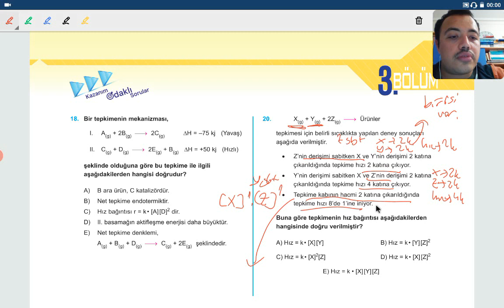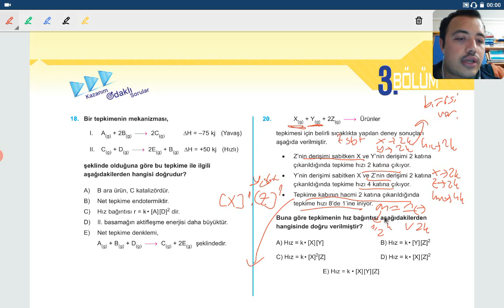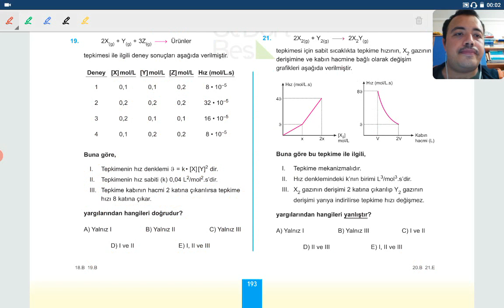345 YAYINLARI AYT KİMYA SORU BANKASI KİMYASAL TEPKİMELERDE HIZ 3.BÖLÜM 2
345 YAYINLARI AYT KİMYA SORU BANKASI KİMYASAL TEPKİMELERDE HIZ 3.BÖLÜM 2